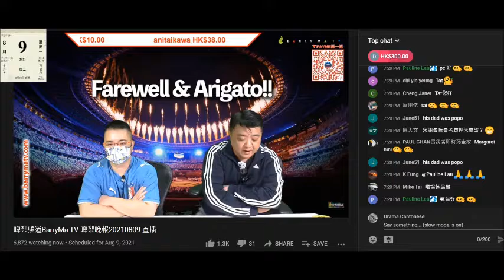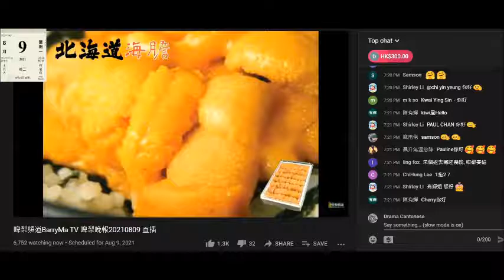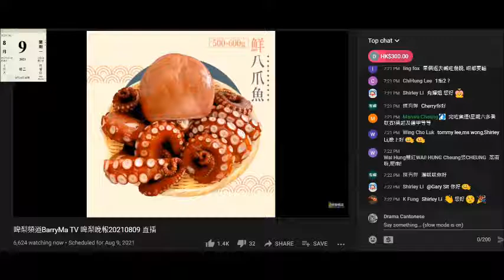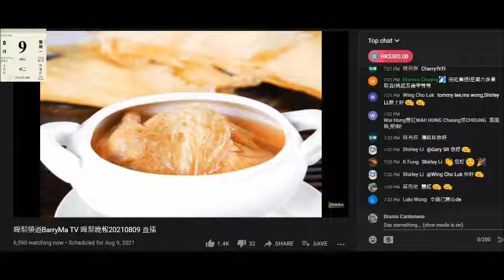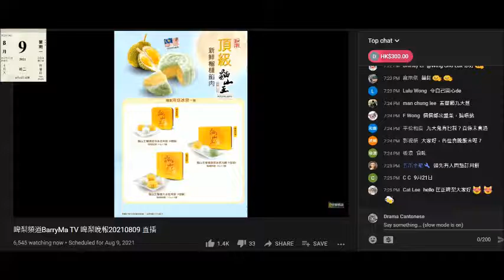20210809 啤梨晚報撚屌馬健賢又鳩叫腦殘訂滯銷貨，又係嗰幾句，好撚好賣、唔夠貨賣